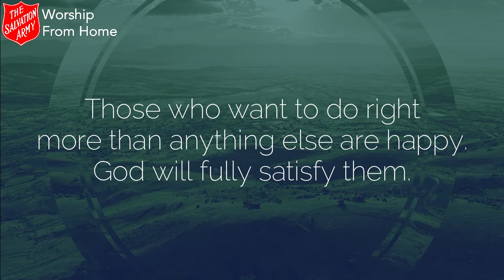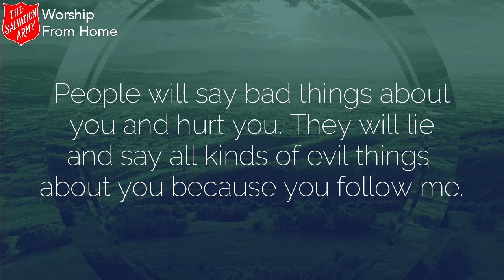Bible Reading - Matthew 5: 1-12 - Sunday 21st February